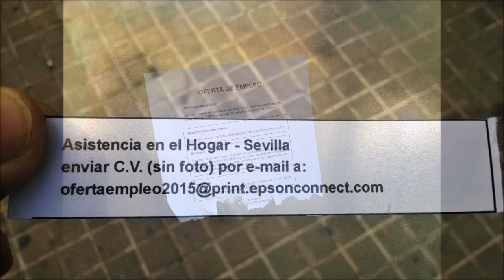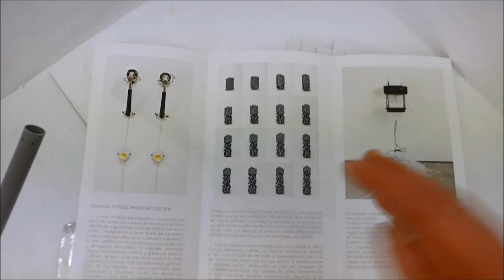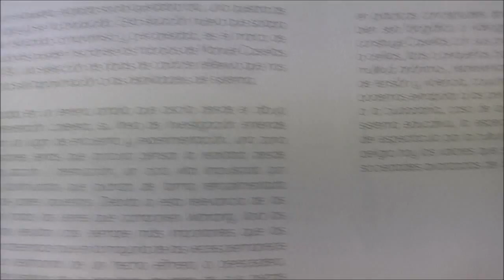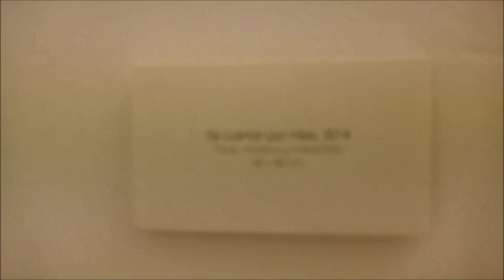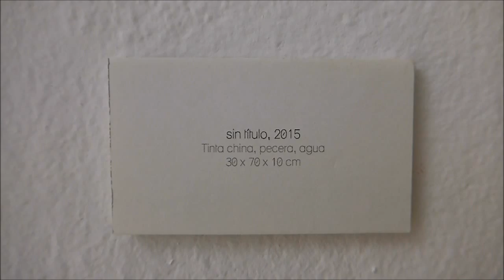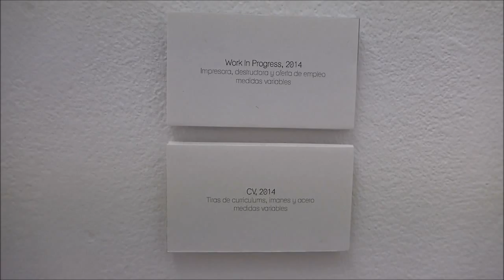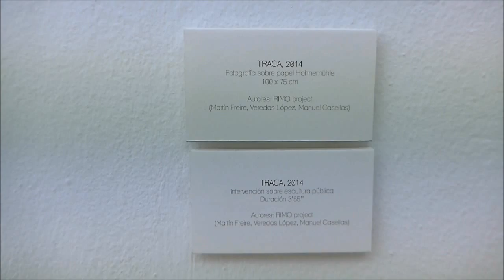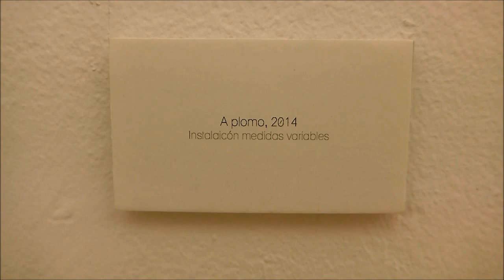Manuel Casellas: Warranty Void o Obsolescencia Programada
Video-visita rápida a la exposición "Warranty Void o Obsolescencia Programada" de Manuel Casellas en la Galería Weber-Lutgen, en Sevilla. Permanecera abierta del 22 de febrero hasta el 27 de marzo de 2015.
Pido disculpas por la calidad de la filmación, la cámara es nueva y aún no me he hecho con sus singularidades.